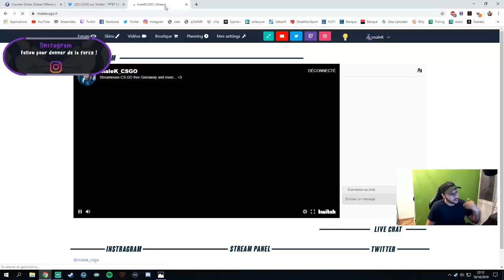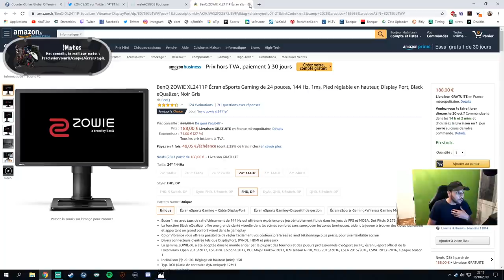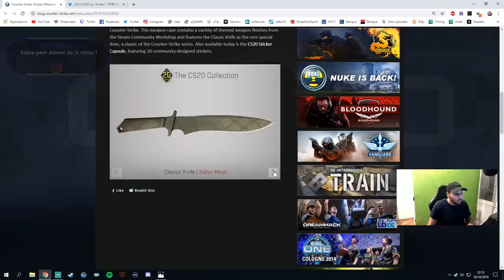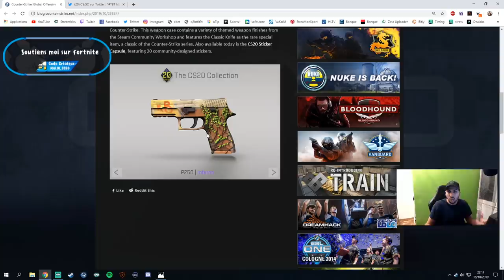ANNIVERSAIRE CSGO NOUVEAU COUTEAU ET SKINS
🔎 Plus d'informations, regarde la description 📌

vidéo sur la mise a jour csgo du 18 octobre 2019 pour l'anniversaire des 20 ans de counter strike avec des nouveaux couteaux et des skins.